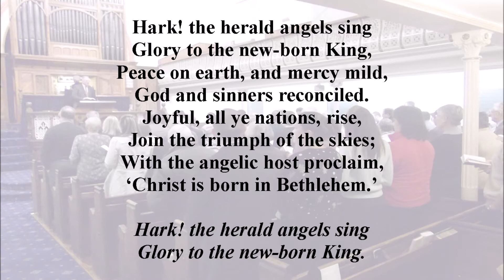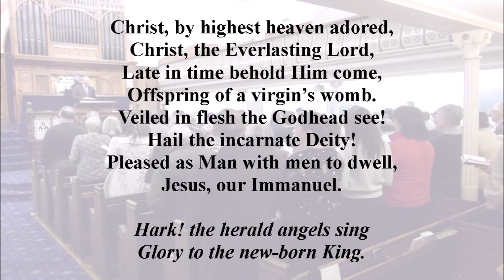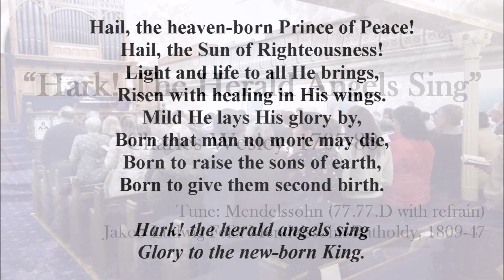Hark! The Herald Angels Sing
"Hark! the herald angels sing" sung on 24/12/2017 during our Carol Service at Mount Pleasant Baptist Church, Maesycwmmer to the tune Mendelssohn. (Please note that not all verses were sung)

With the angelic host proclaim,

Christ, by highest heav’n adored,
Offspring of a virgin’s womb.
Jesus, our Immanuel.

Charles Wesley, 1707-88​